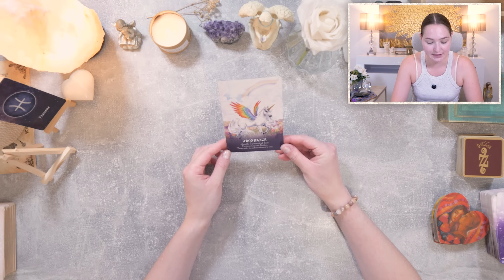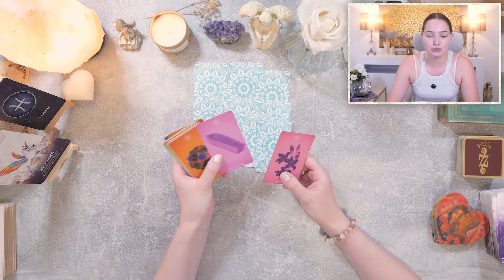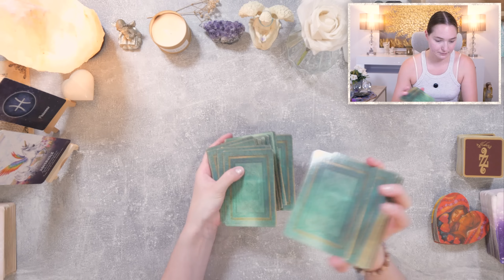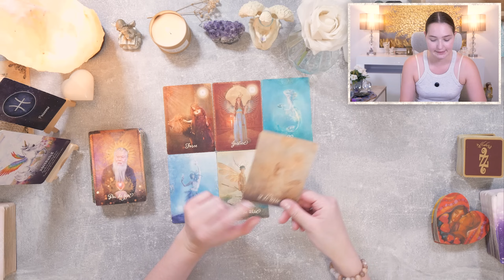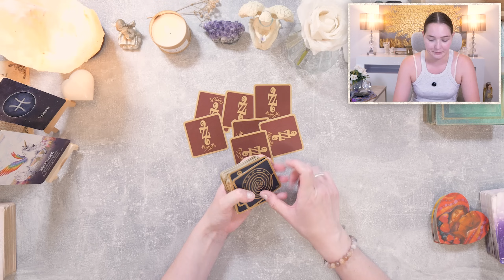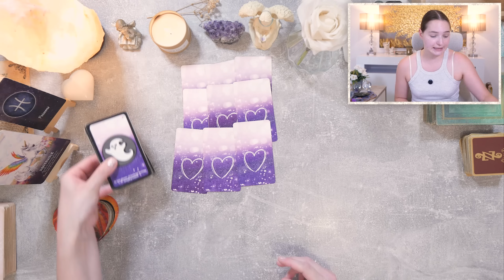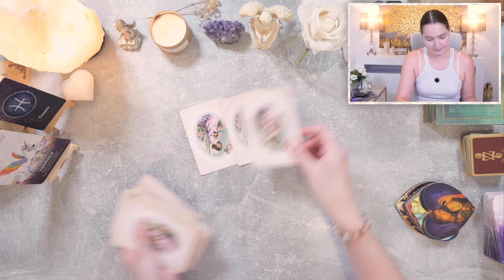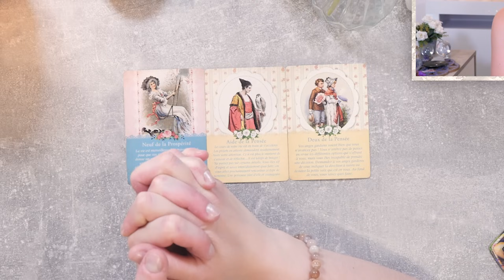♓POISSONS JUIN 2024 ~ VOUS SORTEZ D'UNE PÉRIODE DE CONFUSION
• Cette vidéo est un tirage qui permet de connaître les prédictions du mois de juin 2024 pour le signe astrologique solaire, lunaire, ascendant et venus des poissons !